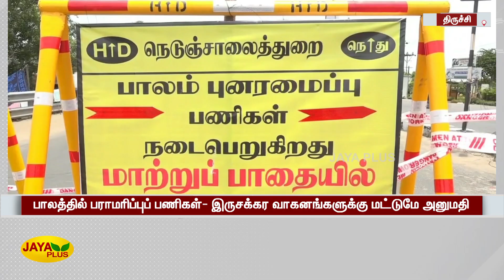திருச்சி பாலத்தில் பராமரிப்புப் பணிகள்- இருசக்‍கர வாகனங்களுக்‍கு மட்டுமே அனுமதி | Trichy | Bridge